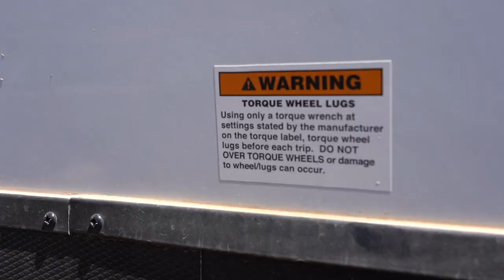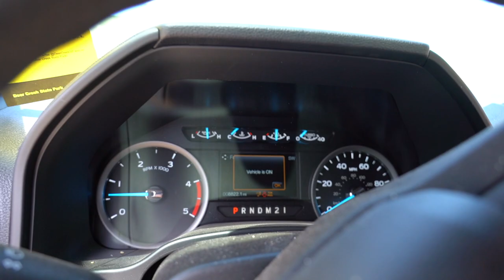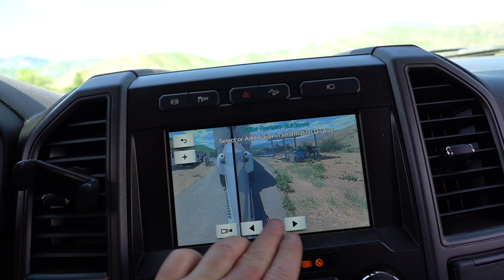BIG RV SAFETY UPGRADE! HYDRAULIC DISC BRAKE & AXLE INSTALL (RV LIVING)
🚲 OUR EBIKES!

Mail Bag:
Lake Effect Media
14870 Granada Avenue 1037